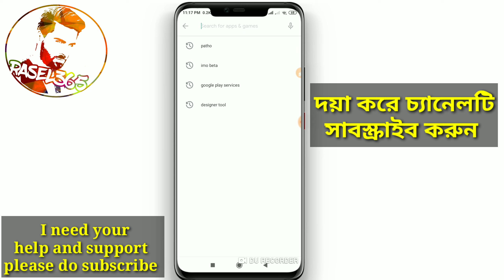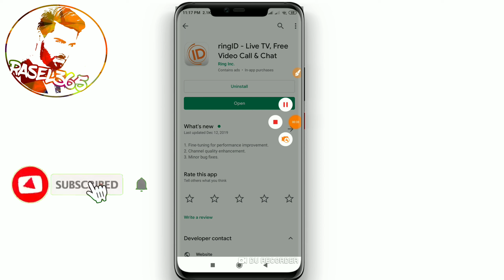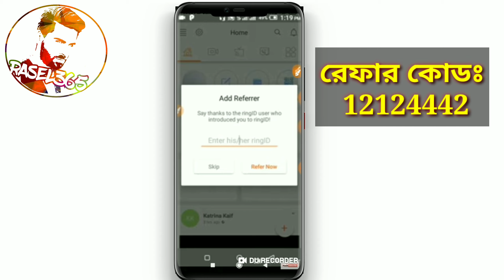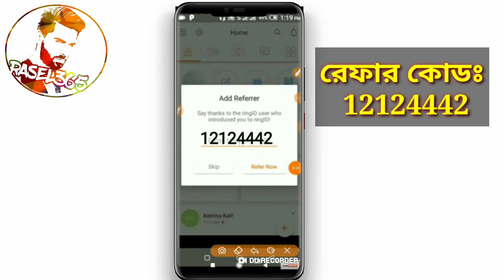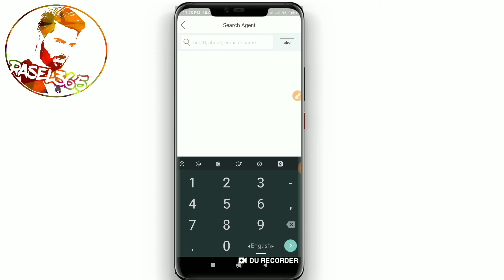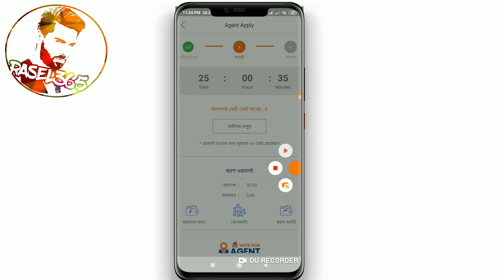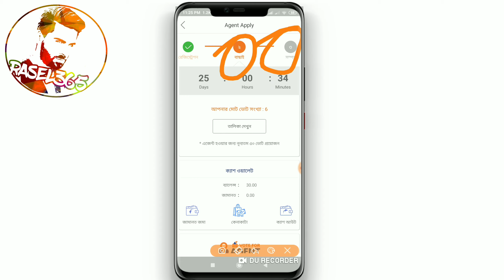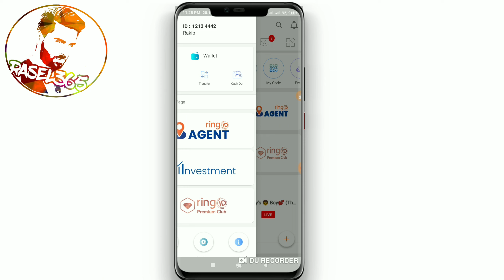Ring Id New offer 2020!! 50 Tk free!! New update offer. Ring id earning app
Hi friends this video I will try to show how to earn money without investment from Ring id app Best mobile income app.  BKash payment app 2020

How to earn  everyday 1000 BDT with Android phone.

📌 I will try regular upload In Rasel365 Outsourcing bangla tutorial & best Freelancing websites for earn money from online at home. It is the best online earning Tutorial channel in bangladesh. In this channel i always share some income tips for student earn money by jobs, i mean student jobs for student in bangladesh. So, Please Support me altime

নগদ এ রেফার করে ইনকাম করুন  নিচের ভিডিওটি দেখুন

Message ,Whatsapp , Imo , Telegram :
🆓 Today Topic : Ring Id থেকে প্রতিদিন ১০০০ টাকা ইনকাম করুন। হ্যাকিং করে অনলিমিটেড ইনকাম